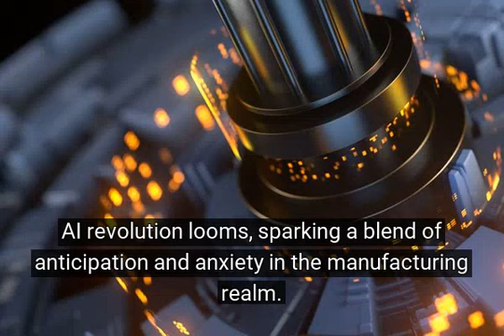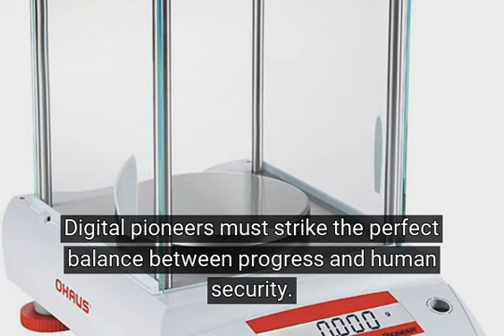AI Automating Complex Machine Repairs | Tanzanite AI News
In the ever-evolving landscape of the manufacturing world, factory owners look with anticipation toward an artificial intelligence revolution that could lead to the automation of complex machine repairs. The buzz around AI implementation in various sectors intensified with the introduction of chatbot ChatGPT from US startup OpenAI last year.

At the Hanover air on industrial technology in Germany, discussions and exhibitions showcased the potential AI applications in manufacturing, capturing the imagination of futuristic dreamers.

Empowering industries with custom AI innovations: Tanzanite AI revolutionizes industries by providing tailored B2B AI solutions that seamlessly integrate into existing ecosystems, driving innovation, efficiency, and growth. Our expertise spans military, news & media, eCommerce, finance, hospitality, healthcare, security, and social media marketing sectors.